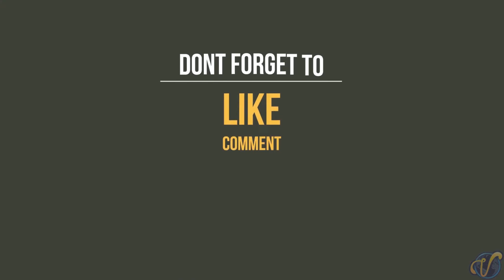Should I do Free Work?| Vibin N Stuff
What's important to you in the entrepreneurship journey? In this part of this 3 part conversation Jide and Sayo talked about one of his major lessons after he completely left his 6 figure income and headed into this entrepreneurial journey.

Jide Opeola is an electrical engineer turned app developer and programmer who is passionate about the art of app development and supporting the growth of future generations in the tech fields.